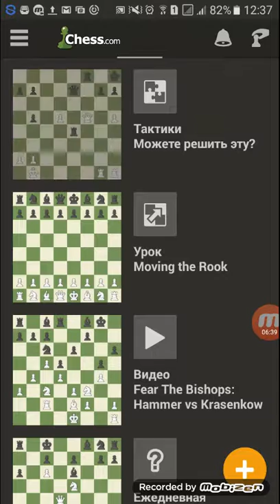Chess.com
Я играю по переписке